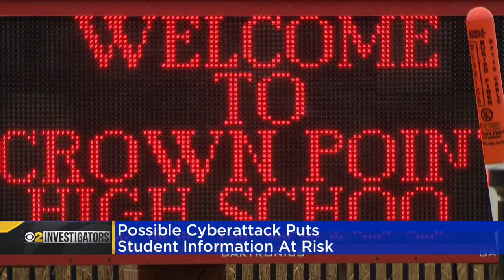Crown Point, Indiana schools cancel classes Monday amid network outage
There was no school today for students in Crown Point, Indiana, after a possible computer breach. The local school district said their network may have been compromised.